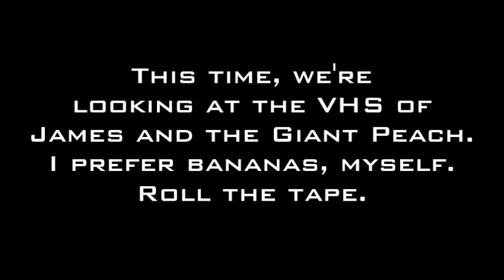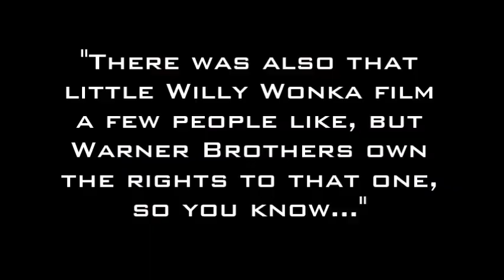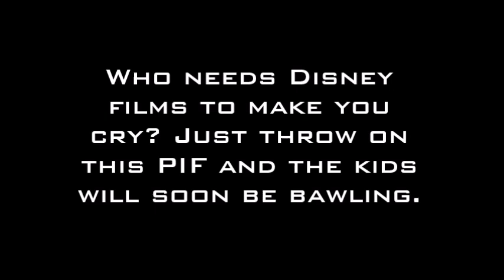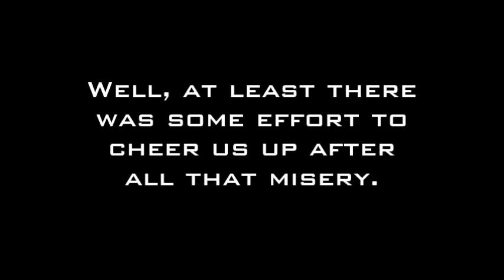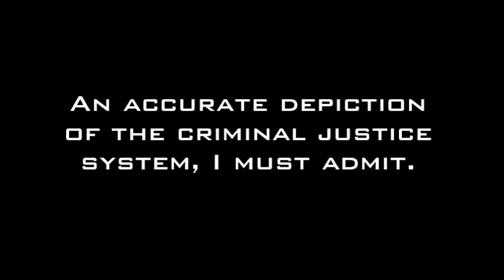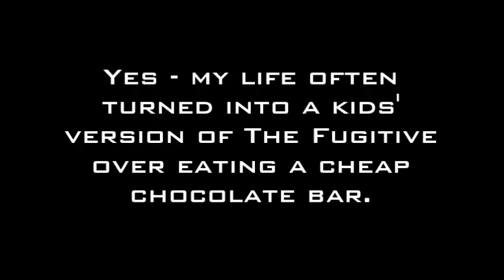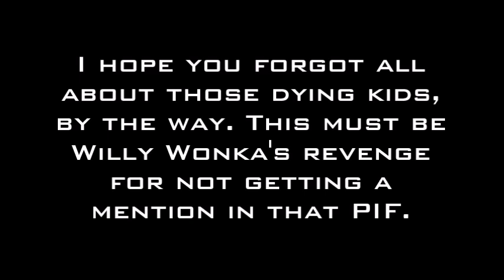Coming Soon: James and the Giant Peach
A peachy trailer reel.